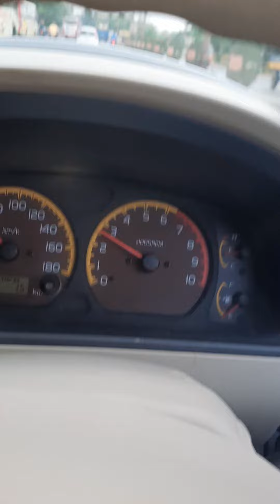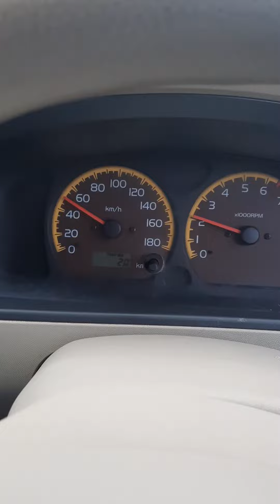Maruti Suzuki Zen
Maruti Suzuki Zen pickup problem ishu